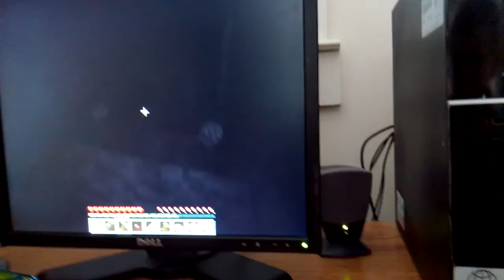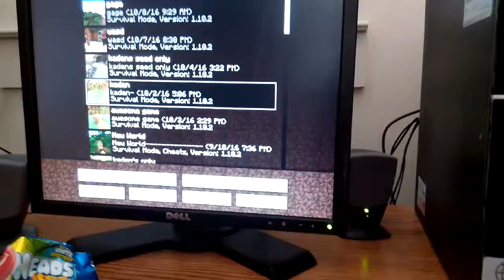Minecraft games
Deadpoolstar